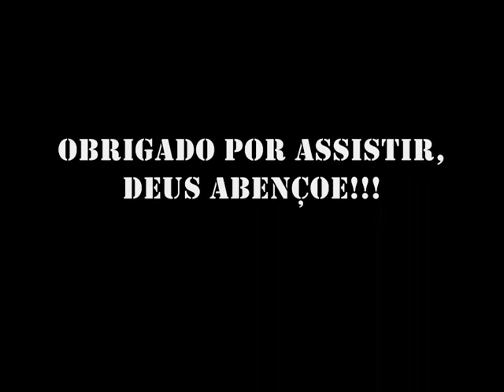Full Effect - Hardcore Soul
Ótima faixa de Hardcore Pesado desta grande banda cristã Brasileira, liderada pelo Pastor Pecê Garcia, do cd Living and Learning.